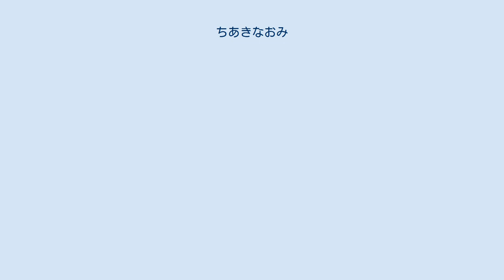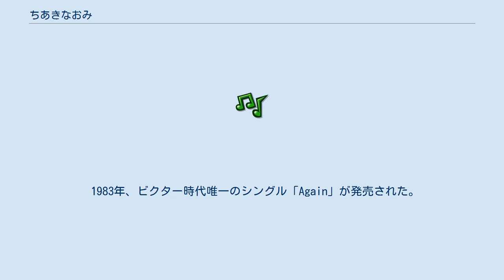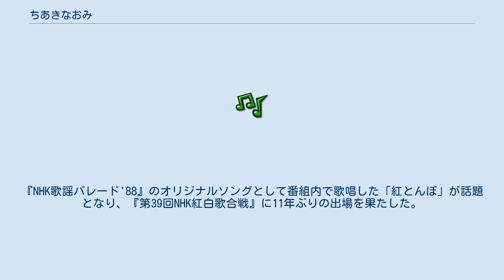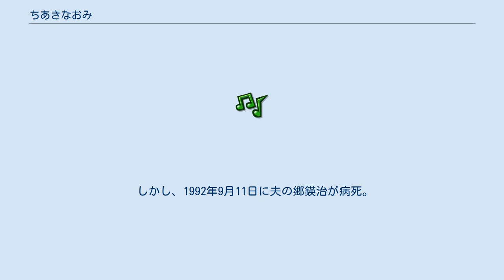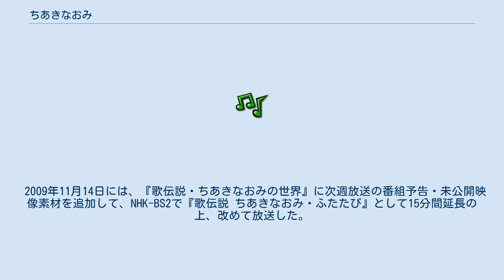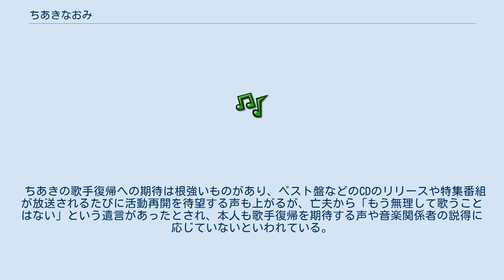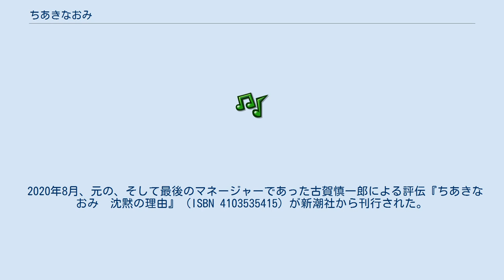ちあきなおみ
ちあき なおみ（1947年9月17日 - ）は、日本の元歌手、元女優。
 1992年に夫の郷鍈治と死別して以降、一切の芸能活動を完全に休止し、事実上の引退となった。
義兄（郷の実兄）は俳優の宍戸錠、そして義甥（郷の甥）は宍戸開である。
 結婚後に所有した不動産（ビル）のオーナーではあるものの、実業家として表立って活動しているわけではない。
 神奈川県生まれ、東京都板橋区育ち。
3姉妹の末っ子として誕生し、芸事の好きな母の影響で4歳でタップダンスを習い、5歳の時日劇にて初舞台を踏む。
幼いころから歌が好きで、4歳のときから米軍キャンプを回ってジャズを歌う。
小学2年生の時に神奈川県藤沢市辻堂へ転居し、藤沢市立辻堂小学校を卒業、藤沢市立湘洋中学校へ進学する。
中学2年生で大田区立大森第三中学校へ転校、中学3年生で新宿区立大久保中学校（現：新宿区立新宿中学校）へ再転校する。
 日本コロムビアのオーディションを受け保留となり、作曲家鈴木淳の元で1年4ヶ月レッスンを受ける。
デビュー前は橋幸夫やこまどり姉妹の前座歌手を務めていた。
1969年、21歳の時「雨に濡れた慕情」で歌手デビューした。
デビュー当時のキャッチフレーズは「苗字がなくて名前がふたつ」「魅惑のハスキーボイン」。
芸名は、当時のフジテレビのプロデューサー千秋予四夫（せんしゅう よしお）の姓を「ちあき」と読ませ、坂本龍馬の諱（本名）の「直柔」からなおみとした。
 作詞家の吉田旺は、デビュー曲のほかに大ヒットとなった「喝采」「紅とんぼ」「冬隣」など数々の曲を作り上げてきた。
その後もちあきと親交があるという。
 1970年に「四つのお願い」や「X+Y=LOVE」がヒットし、人気歌手となる。
同年、「四つのお願い」で『第21回NHK紅白歌合戦』に初出場、以降1977年の第28回まで8回連続出場した。
 「四つのお願い」や「X+Y=LOVE」の頃は、いわゆるお色気アイドル路線にて活躍した。
『元祖どっきりカメラ』や『コント55号の裏番組をぶっとばせ!』などのバラエティー番組に出演し、歌手でありながら体当たりな仕事もこなした。
 1972年、代表曲となる「喝采」が第14回日本レコード大賞を受賞し、その年の年末から翌年にかけてオリコン集計で80万枚を売り上げる大ヒットとなる。
この曲は当時、ちあきの実体験を元にして作詞されたという触れ込みでプロモーションされたが、実は全くのフィクションであった。
実際には前座歌手時代に兄のように慕っていた若手役者が急死した体験を持ち、それと歌詞の内容が偶然似ていたために「実体験」とすることでプロモーションに活かすという戦略をとったといわれている。
「喝采」、「劇場」、「夜間飛行」などの楽曲は、歌詞の設定や内容から「ドラマチック歌謡」といわれた。
 レコード大賞受賞後も、1973年に「夜間飛行」、1974年に「円舞曲」などのポップス系ヒット曲を発表する一方、演歌では船村演歌ならやってみたいと、1975年に「さだめ川」、1976年に「酒場川」「矢切の渡し」（「酒場川」のB面曲として発表）」、1988年には「紅とんぼ」などの作曲家船村徹の作品を多く歌った。
 また、ニューミュージックのアーティストから楽曲提供を受け、1977年に中島みゆきの「ルージュ」、友川かずきの「夜へ急ぐ人」、1978年に河島英五の「あまぐも」、1988年には飛鳥涼の「伝わりますか」などをレコーディングした。
「夜へ急ぐ人」は『第28回NHK紅白歌合戦』でも歌われ、紅白の舞台でのちあきの鬼気迫るパフォーマンスが視聴者の度肝を抜き、白組司会の山川静夫は「なんとも気持ちの悪い歌ですねぇ〜」と発言するなど、話題になった。
 1976年2月、テレビドラマ『大都会 闘いの日々』の第8話として「俺の愛した、ちあきなおみ」（脚本倉本聰、監督村川透）というサブタイトルの作品が放映された。
実在する現役歌手がサブタイトルにフィーチャーされること自体異例であり、ちあきの代表曲「喝采」がドラマの内容に深く関わっているものであった。
 バラエティー番組への出演も続け、演芸番組では美空ひばりの物まねを本人の前で披露しひばりの爆笑を誘ったり、『欽ちゃんのドンとやってみよう!』では萩本欽一と視聴...